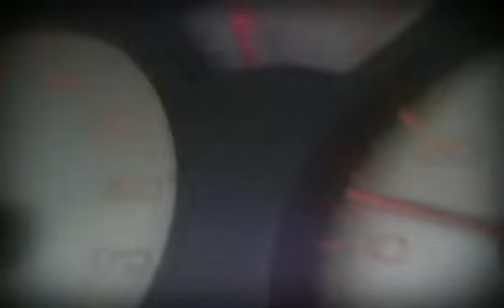R.I.P. my bike and vehicle (thank you so much)